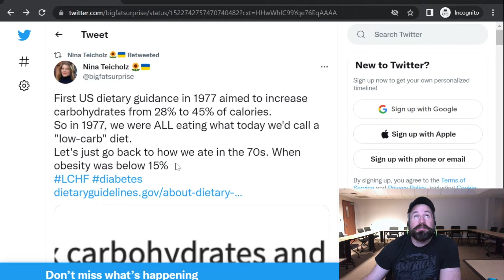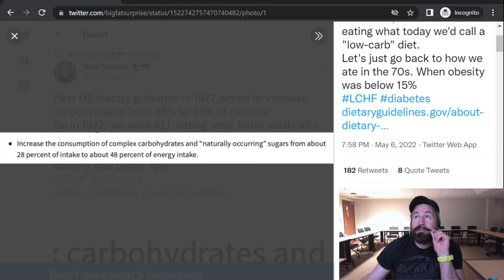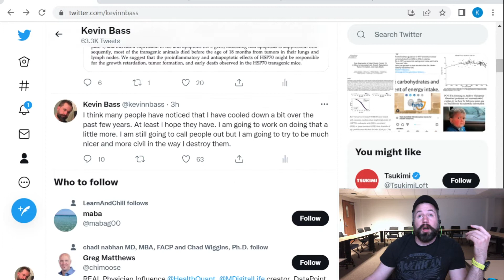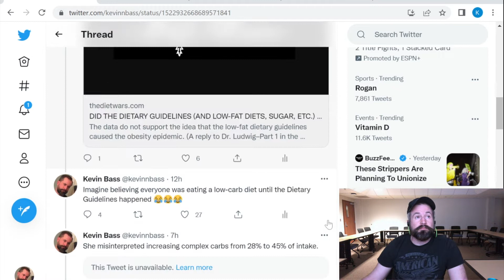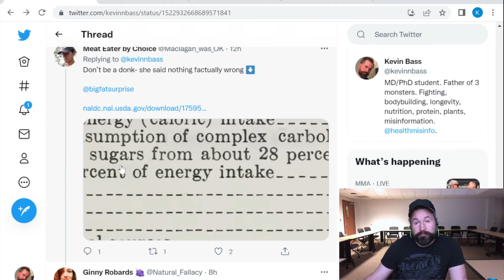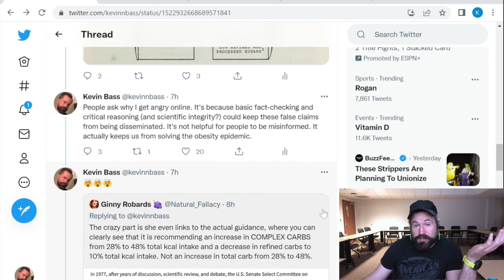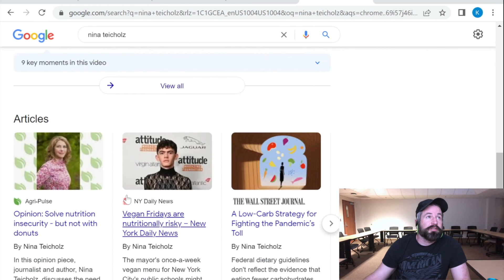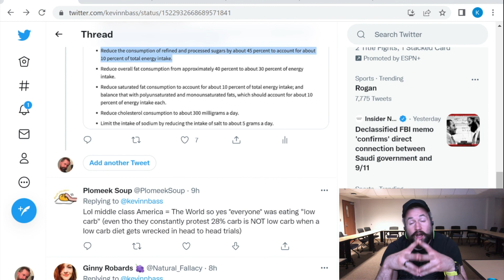Random Acts of Wrongness, a series, part 1: Nina Teicholz- the dietary guidelines made us eat carbs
Random Acts of Wrongness is a catalog of a specific kind of social media misinformation: egregiously wrong statements by prominent online experts.

Here I cover Nina Teicholz's claim that Americans ate low-carb diets (just 28% of total calories as carbohydrates!) before the dietary guidelines ruined everything and caused people to start eating carbohydrates for the first time.

For more, find me at:
PODCAST The Kevin Bass Show